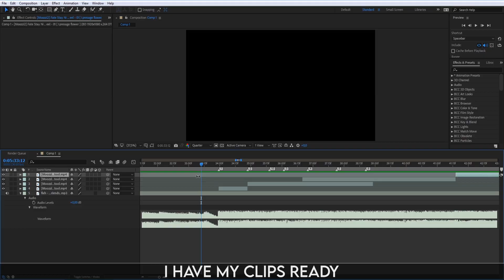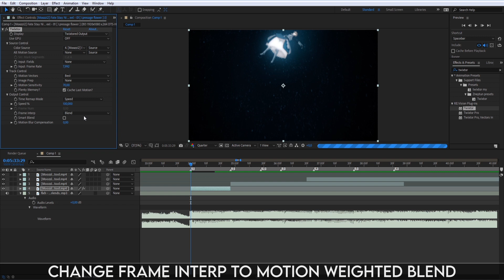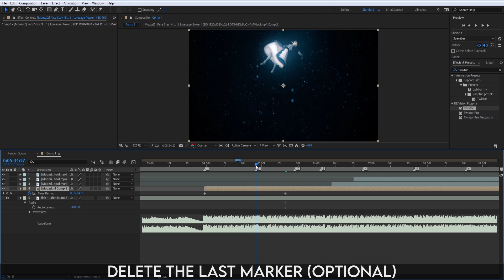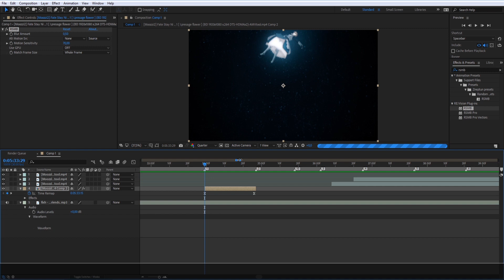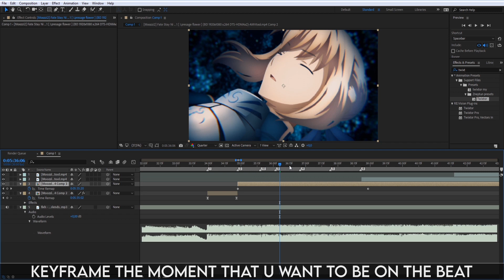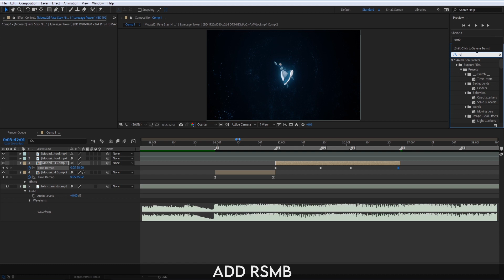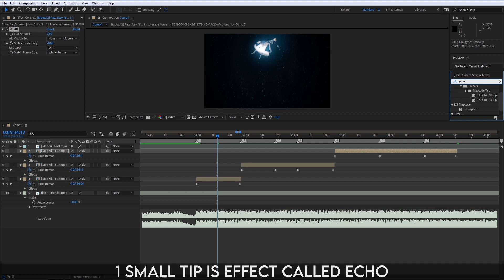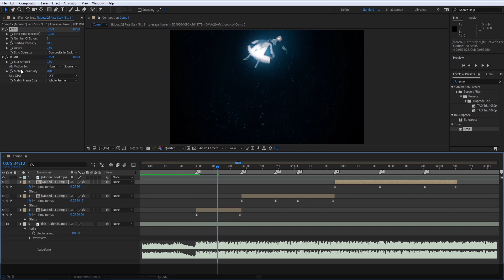Basic Twixtor + Time Remapping - After Effects AMV Tutorial (Free project file)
Sorry that it turned out kinda scuffed, i dont know how to explain things properly
Anime: Fate/Stay Night second movie
Song: fixh - goodbye, my friends.